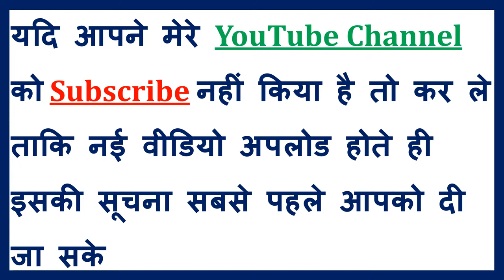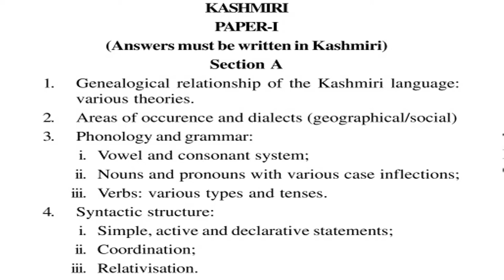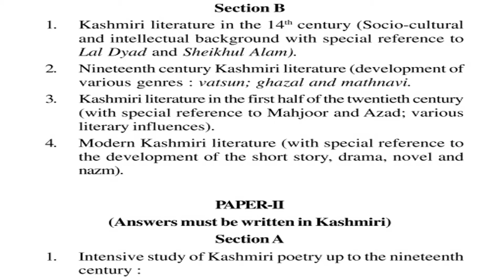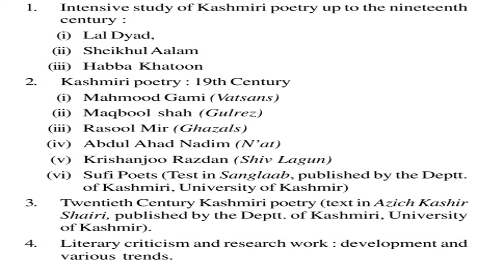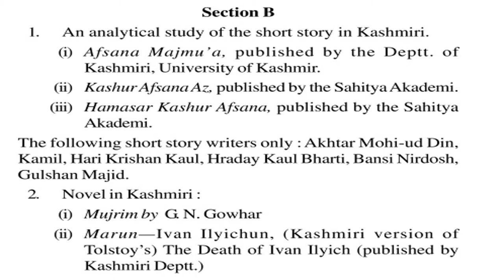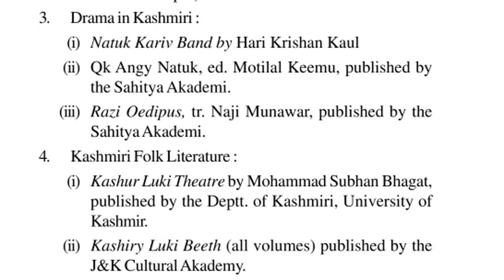UPSC Civil Service Main Exam Syllabus Optional - Kashmiri